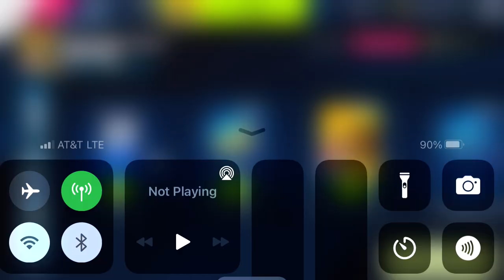Asphalt 9 - Black Friday Special Event: Stage 1